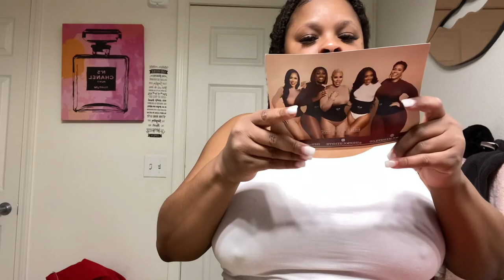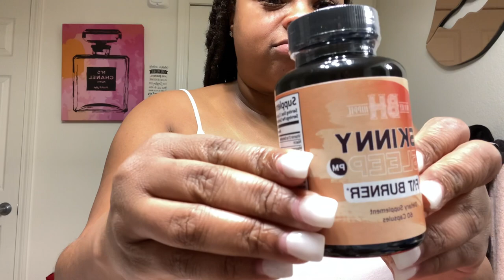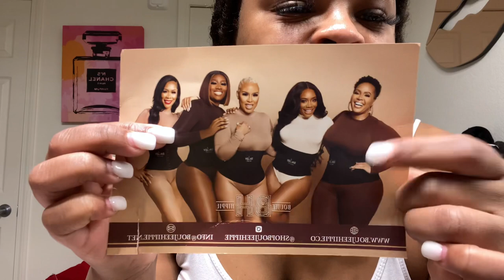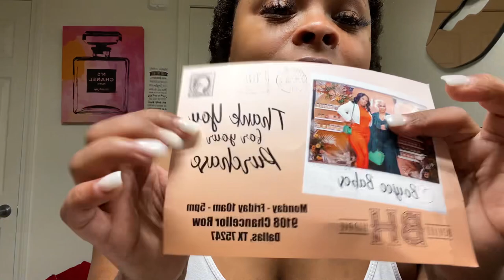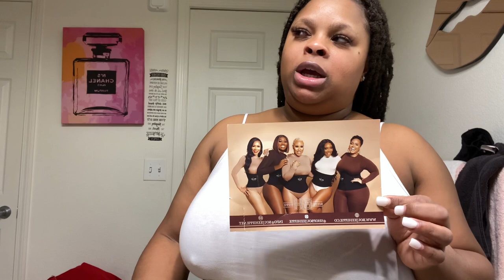VLOG [31] Kome see me Try Something New!?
Today I am running around & getting things done. I’m also trying a new thing. Kome Along to see what it is. 💋 See y’all in the next one. ✌🏾